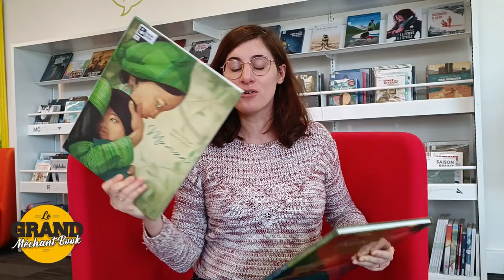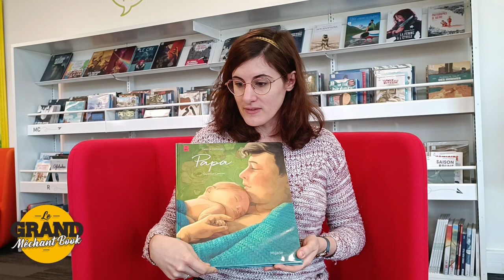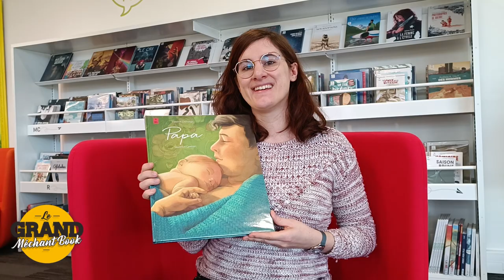Papa - Grand Méchant Book #90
Dans ce nouvel épisode du Grand Méchant Book, Marie-Charlotte nous présente "Papa" de Hélène Delforge, illustré par Quentin Greban.

Retrouvez ce livre à la Médiathèque de Saran.